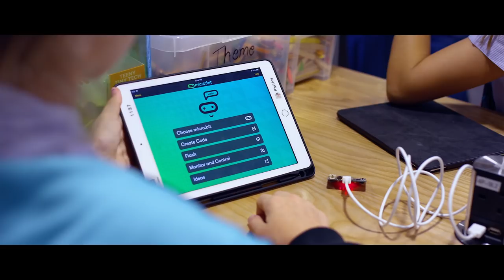Our School | Nord Anglia International School, Hong Kong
We understand that, as a parent, you want the best for your child. So do we.

This short film showcases just some of the ways we support our students to love learning and achieve more than they may ever have thought possible. It gives some insight into how we think beyond traditional education to transform learning. The film also features some of our world-class teachers, committed to nurturing and inspiring every child they care for – and of course showcases our engaging learning environments that ensure our students love coming to school.

We welcome you to learn more about our school and invite your family to become a valued member of our vibrant global community.

NAIS HK (Nord Anglia International School, Hong Kong) is part of the Nord Anglia Education global family of over 60 schools.